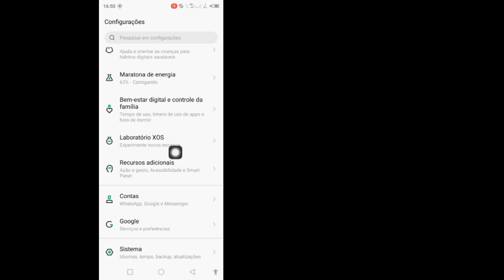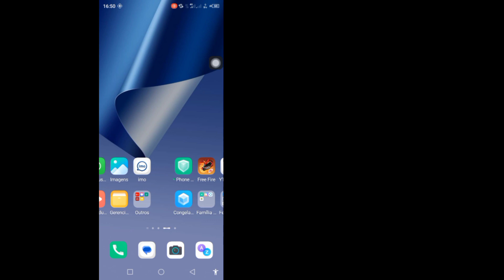Infinix Play em segundo plano opção não mostrando problema resolver 2024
Infinix Play em segundo plano opção não mostrando problema resolver 2024 | Corrigir reprodução em segundo plano ausente